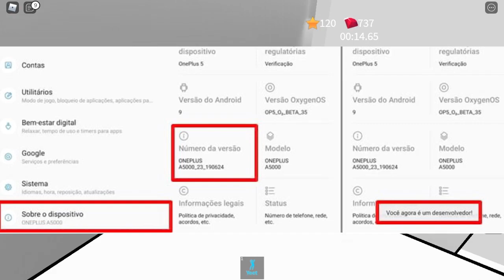COMO RODAR o ROBLOX pelo CELULAR ( tirar o lag do Roblox e aumentar o FPS em CELULAR FRACO )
COMO TIRAR O LAG do ROBLOX PELO CELULAR!, vou ensinar COMO RODAR o ROBLOX pelo CELULAR tirar o lag do Roblox e aumentar o FPS em CELULAR FRACO como RODAR ROBLOX EM CELULAR FRACO

🔔 Vídeo todos os dias as ⏰ 12:00 ⏰

💻NOME DO JOGO→ Speed Run